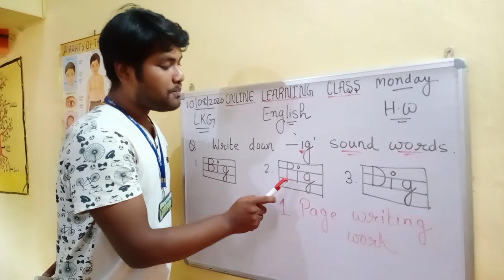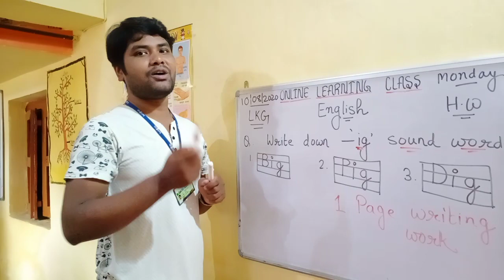WECARE PRESCHOOL, SINI-ONLINE CLASS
10/08/2020
LKG
ENGLISH  - 'ig' sound words
BY SUBHAS SIR